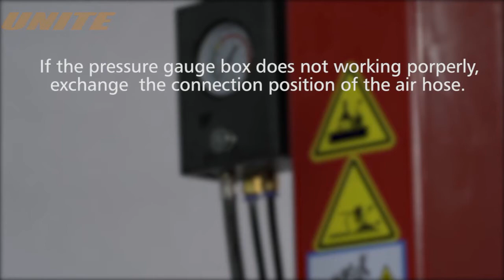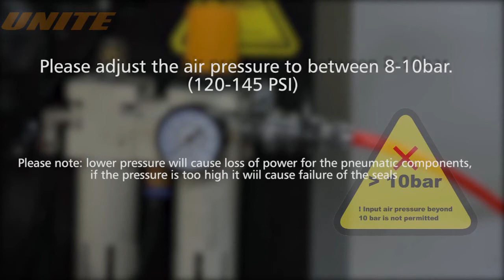U236A tire changing machines by unite - Perfect Tyre Equipment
Unite tire changers are the essential center-pieces of every well-run garage. With exclusive tire changing features from Unite, the once dreaded chore of changing a tire is easier than ever. Our state-of-the-art technology and advanced features make tire changing one of the quickest and most profitable services that you can offer a client.